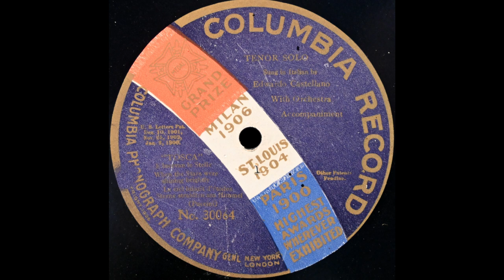E lucevan le stelle (Edoardo Castellano) [take 2]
Edoardo Castellano sings "E lucevan le stelle" from "Tosca" on Columbia 30064, recorded in 1907. This is an apparently undocumented take, take 2 (the Columbia master book lists takes 1 and 3); I have uploaded take 3 elsewhere on this channel.